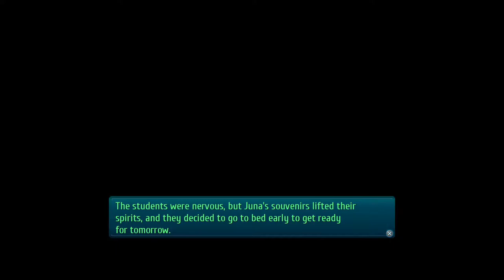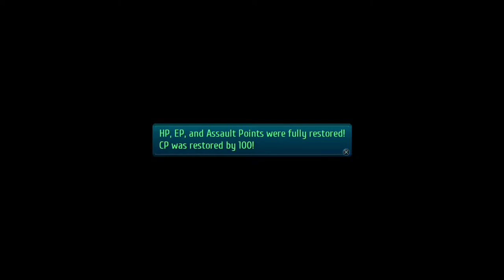The Legend of Heroes: Trails of Cold Steel III (PS4 PRO) - Walkthrough part 41